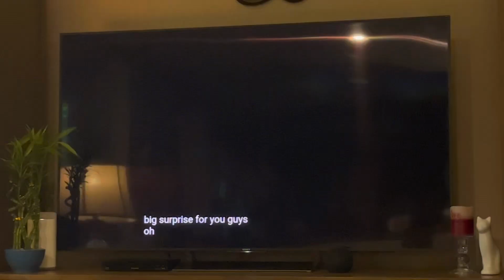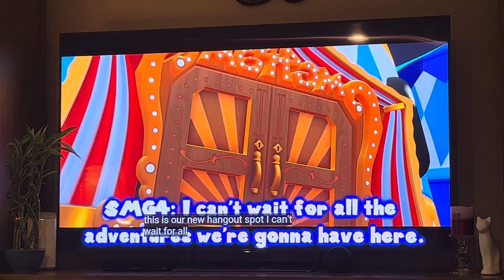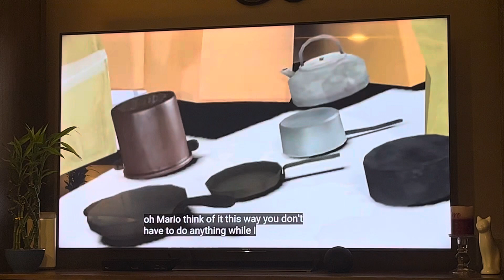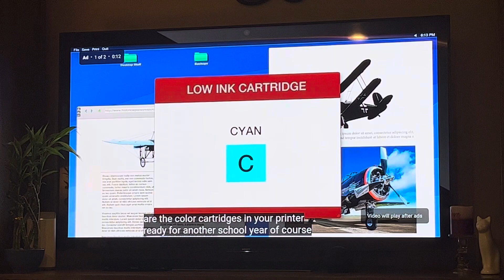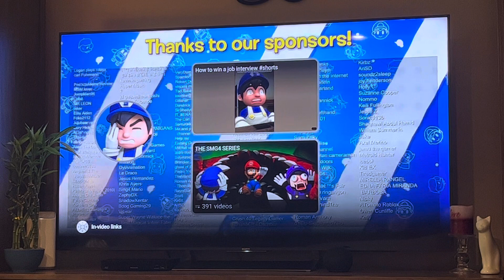Charsonic reacts to SMG4: The New Castle